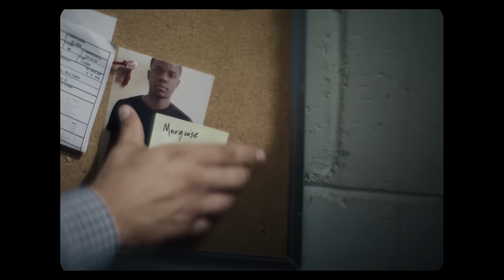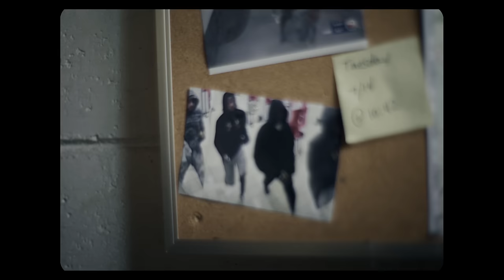Maxo Kream - GREENER KNOTS (Official Video)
'Weight Of The World' // Out 10/18